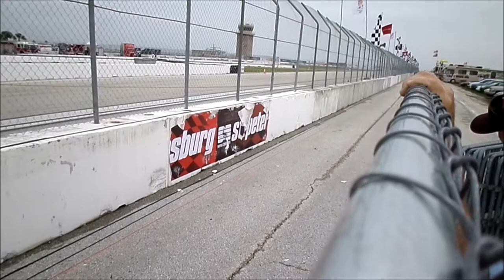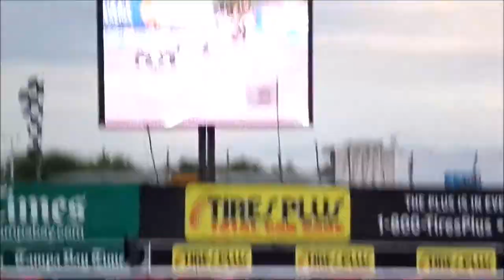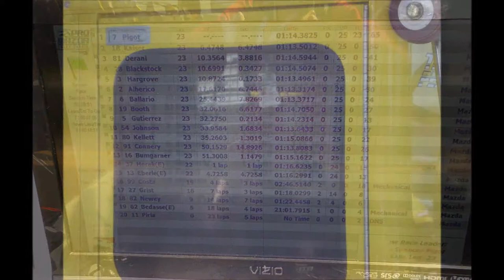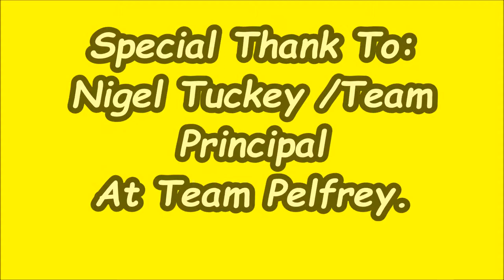(HD) Team Pelfrey at The Grand Prix Of St. Petersburg, Pro Mazda Championship 2014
This is a movie I made from videos and pictures taken while at The Grand Prix of St. Petersburg with Team Pelfrey. During the Cooper Tires Pro Mazda Championship Races 1 and 2. Just My way of saying thank you for the hospitality and access. Good Luck for the rest of the season. Wish I could be there to see and document how it all ends up.  (HD) Be sure to select 720 or 1080p for HD quality.
- Ryan James Dillashaw.
1- DJ Snake & Lil Jon - Turn Down for What
2- Fall Out Boy - My Songs Know What You Did In The Dark
3- Pharrell Williams - Happy